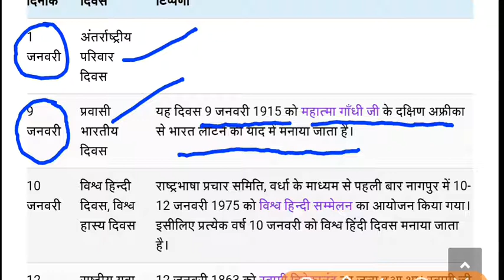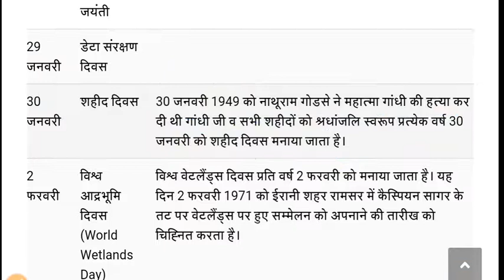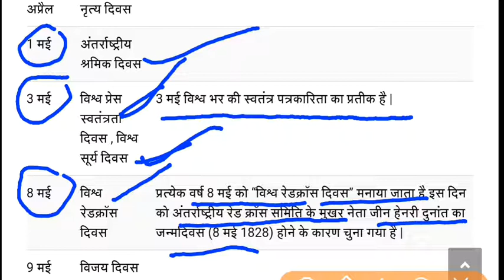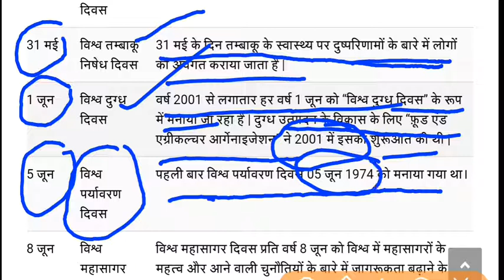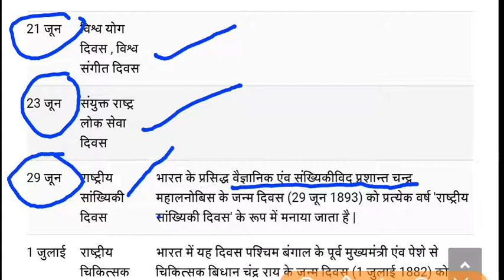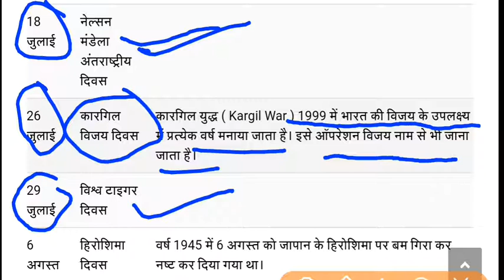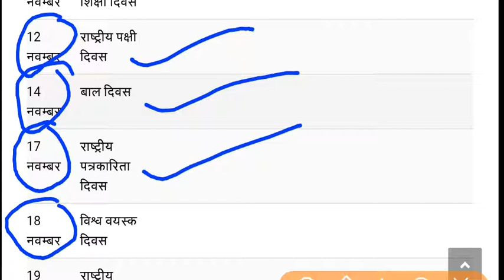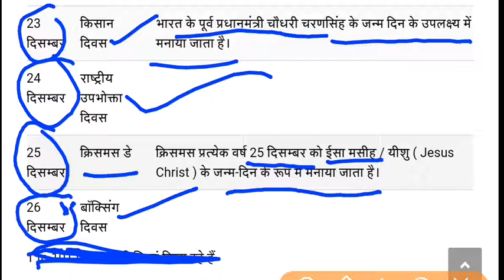राष्ट्रीय एवं अंतराष्ट्रीय दिवस || important days Gk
Important days for All Competitive Exams like SSC, Railway, IB, Bank, UPSC, BPSC, MPSC, PCS, etc.